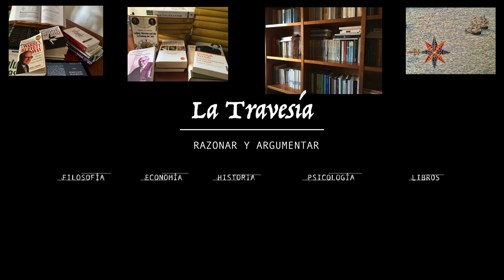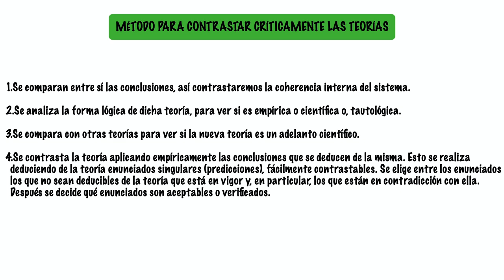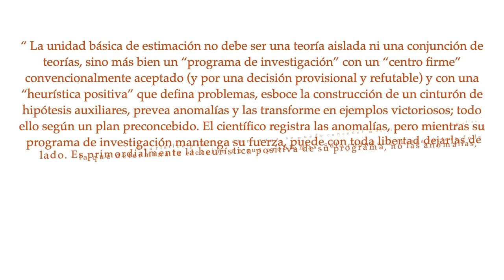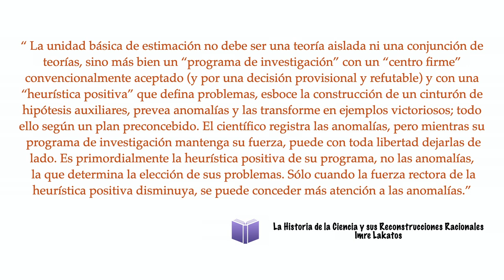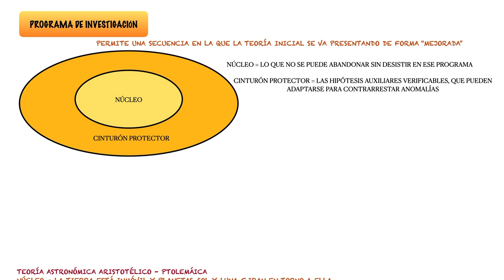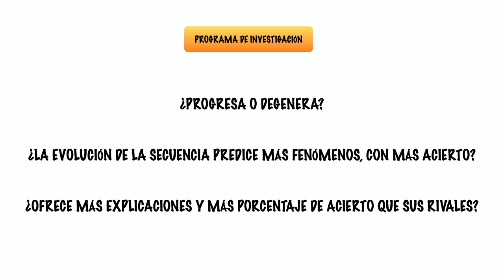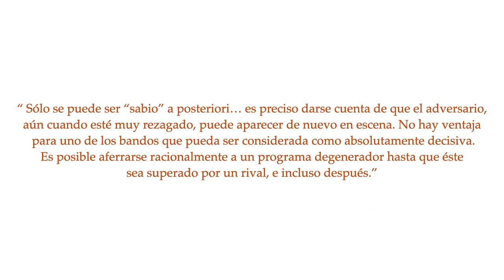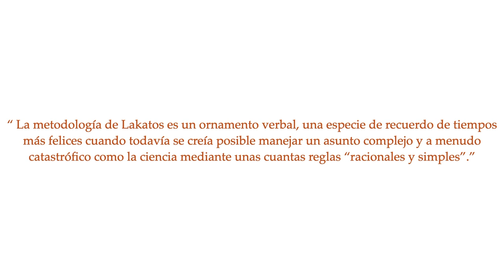Imre Lakatos y su Metodología de los Programas de Investigación - Filosofía de la Ciencia (siglo XX)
Imre Lakatos intentó superar los puntos débiles del falsacionismo de Karl Popper a través del análisis de programas de investigación. Analizamos su propuesta.